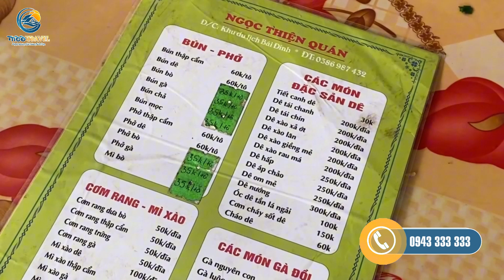2 Ngày 1 Đêm Đầy Sắc Màu Tại Ninh Bình: Khám Phá Vẻ Đẹp Hoang Sơ và Di Sản | Tico Travel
2 Ngày 1 Đêm Đầy Sắc Màu Tại Ninh Bình: Khám Phá Vẻ Đẹp Hoang Sơ và Di Sản | Tico Travel
Ninh Bình, một vùng đất yên bình nằm ở phía Bắc Việt Nam, nổi tiếng với vẻ đẹp tự nhiên hùng vĩ và bề dày lịch sử văn hóa. Được ví như “Vịnh Hạ Long trên cạn,” nơi đây sở hữu cảnh quan kỳ thú với những dãy núi đá vôi trùng điệp, dòng sông thơ mộng và các hang động huyền bí. Tỉnh Ninh Bình còn được tạp chí Forbes của Mỹ bình chọn là 1 trong 23 địa điểm đáng du lịch nhất thế giới không những thế Ninh Bình còn đứng thứ 7 trong top những địa điểm thân thiện nhất thế giới do Travel Review Award bình chọn.
Chúng ta hãy cùng khám phá mảnh đất tuyệt đẹp này qua chuyến đi 2 ngày 1 đêm để cảm nhận phong cảnh nơi đây nhé!